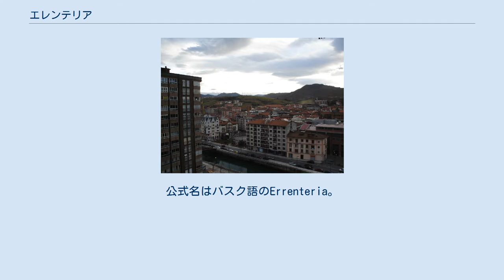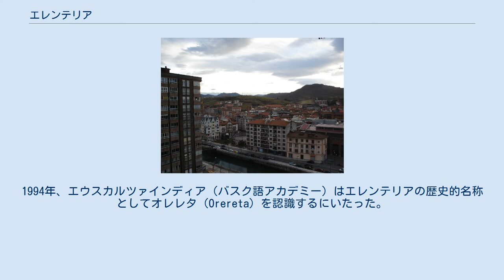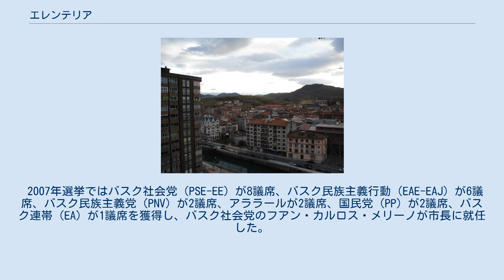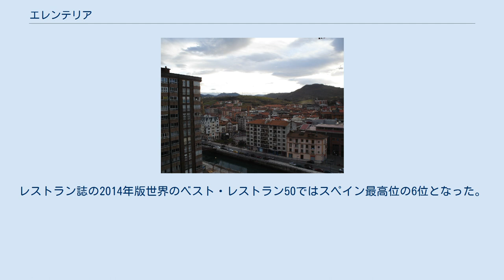エレンテリア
エレンテリア（バスク語: Errenteria）またはオレレタ（バスク語: Orereta）またはレンテリア（スペイン語: Renteria）は、スペイン北部バスク州中部のギプスコア県に属するムニシピオ（基礎自治体）の1つである。
公式名はバスク語のErrenteria。
2014年の人口は39,230人であり、県都サン・セバスティアンとイルンに次いで、ギプスコア県で3番目に人口の多い自治体である。
 これまでの歴史で、エレンテリアは多くの名前で呼ばれてきた。
 1320年に町が作られた時の名はビリャヌエバ・デ・オイアルソ（Villanueva de Oiarso）であった。
この地には既にオレレタという名の小さな集落があった。
オイアルソとは、町の位置にある谷の名である。
現在この名はさらに進化してオイアルツンとなっている。
 早い段階からビリャヌエバ・デ・オイアルソはレンテリア（Renteria）の名で知られるようになった。
これは事実上、町が海上輸送された積荷に関する所得税を払っていたことを意味する。
1368年の段階で既にレンテリアの名が残っている。
 伝統的なバスク語の名称エレンテリアも、レンテリアやエレンデリ（Errenderi）という異名同様に昔から知られてきた。
エレンテリアはスペイン語名のレンテリアがバスク語化したものである。
 20世紀に入るとエレンテリア住民はガリェテロス（Galleteros、ビスケット屋）として知られるようになった。
これはビスケット製造のオリベット社（Oribet）があったためである。
1994年、エウスカルツァインディア（バスク語アカデミー）はエレンテリアの歴史的名称としてオレレタ（Orereta）を認識するにいたった。
1998年、自治体は唯一の正式名称としてバスク語名のエレンテリアを採用した。
 エレンテリアはオイアルツン川の河岸に形成された都市である。
この町にはバスク鉄道の路線の1つもだいたい東西方向に通されており、エレンテリア駅も設置されている。
さらに、レンフェ・オペラドーラ（かつてのスペイン国鉄）の路線の1つも、やはりだいたい東西方向に通されており、レソ・エレンテリア駅も設置されている。
この他、市街地のすぐ南には欧州自動車道路の幹線の1つであるE05号線も、だいたい東西方向に通されている。
 2007年選挙ではバスク社会党（PSE-EE）が8議席、バスク民族主義行動（EAE-EAJ）が6議席、バスク民族主義党（PNV）が2議席、アララールが2議席、国民党（PP）が2議席、バスク連帯（EA）が1議席を獲得し、バスク社会党のフアン・カルロス・メリーノが市長に就任した。
2011年選挙ではビルドゥが8議席、バスク社会党が7議席、バスク民族主義党が3議席、国民党が2議席、エスケル・アニツァ（EA-IU）が1議席を獲得し、ビルドゥのフレン・メンドーサが市長に就任した。
 エレンテリアにはアンドニ・ルイス・アドゥリスがオーナーシェフを務める「ムガリッツ」がある。
ムガリッツは2000年に初めてミシュランガイド（レッドミシュラン）の1つ星を獲得し、2005年には2つ星となった。
レストラン誌の2014年版世界のベスト・レストラン50ではスペイン最高位の6位となった。